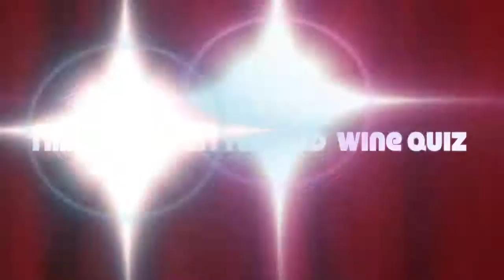Red Red Wine